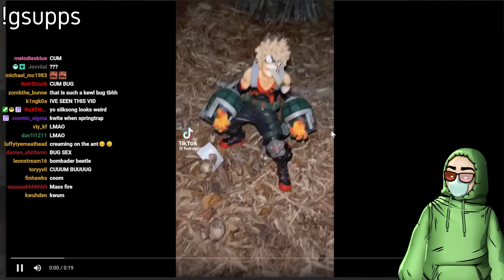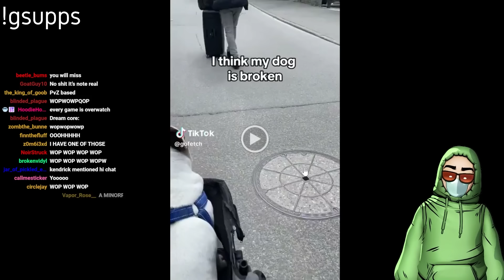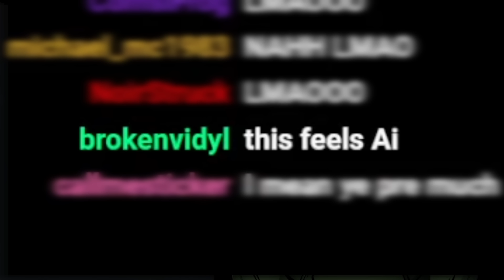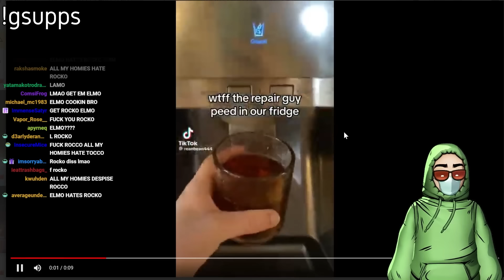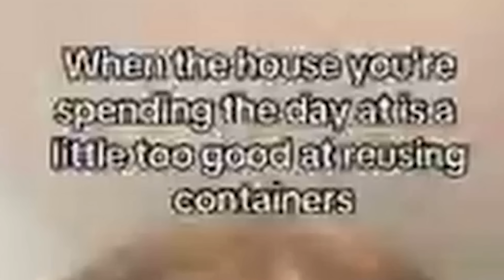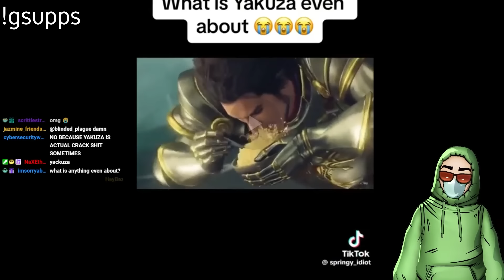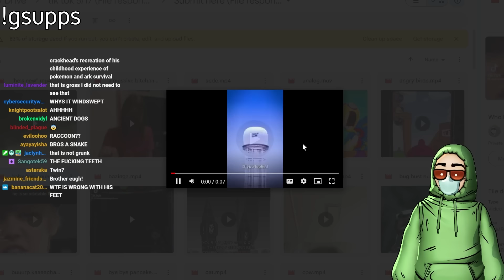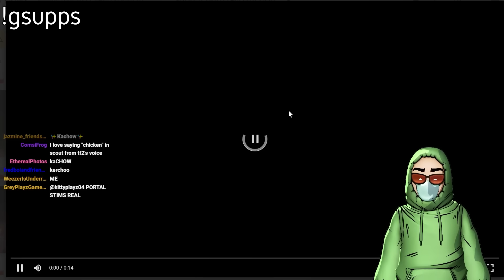Your Tik Toks are Concerning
today i looked at even more of your weird god awful unhinged deranged demented tik toks man what am i doing